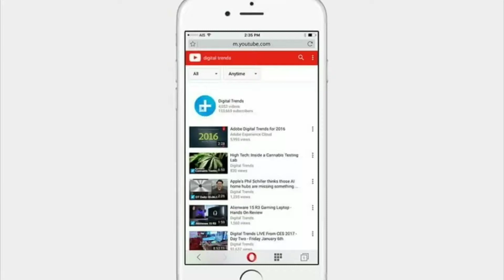My new introduction video for Youtube:-SahuG Manish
In this video , I am telling about my new introduction video for Youtube

Subscribes my Youtube Channels Link :-